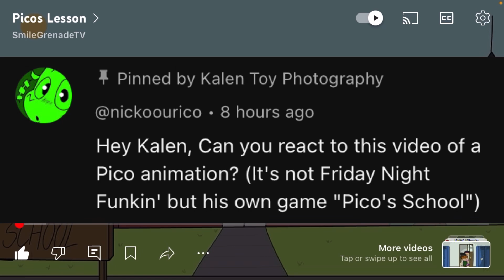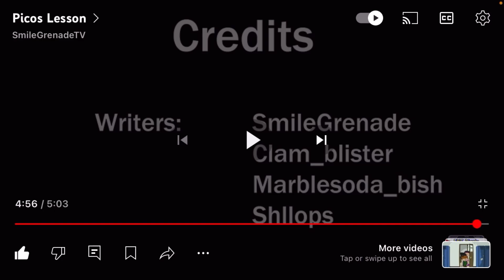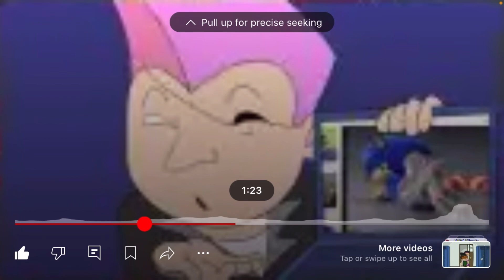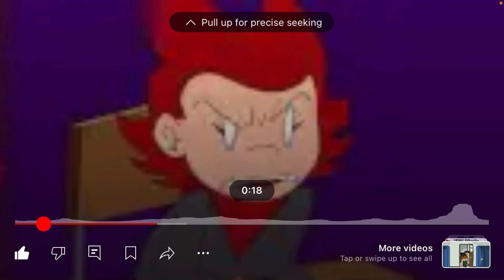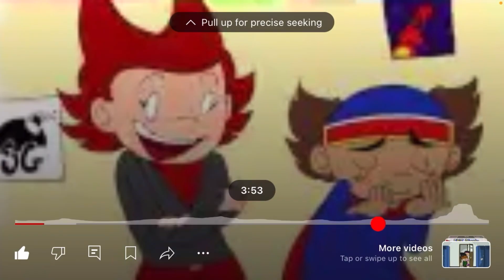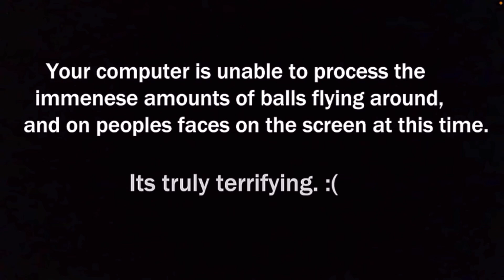React Picos Lesson for learning about School’s with no troubles in class or homework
Hey guys! In this video, we’re reacting to Pico Lessons at School. My best friend, Nick o Ouriço, asked me to react to this, and the answer is yes! I’m excited to see what this video is all about, especially since it features characters from the Friday Night Funkin’ series. A huge thank you to Nick o Ouriço for sharing the link with me. 🔔👍

Check out the original video here: Original Video Link